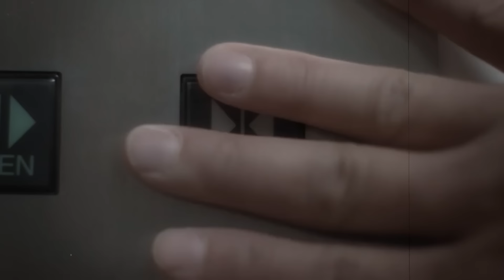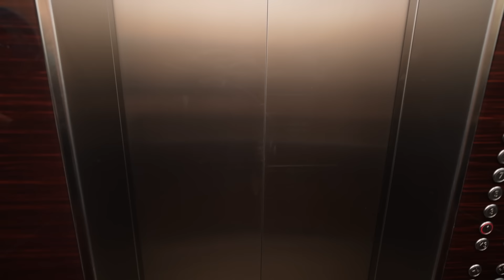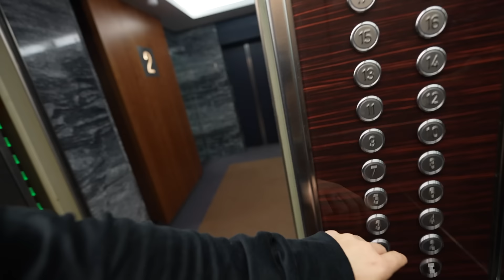Ich TESTE NOCHMAL gruseliges AUFZUG RITUAL (Selbstexperiment)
Meine Horror Geschichten auf Spotify & Co.!🖤